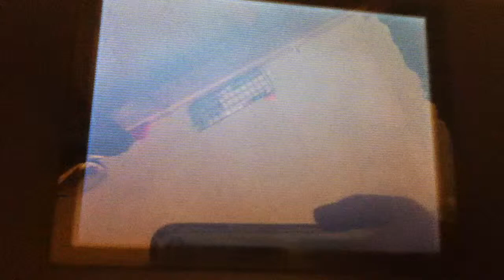Pokemon Black and White Aniversery.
Dang! These awesome games have been out for 3 years!